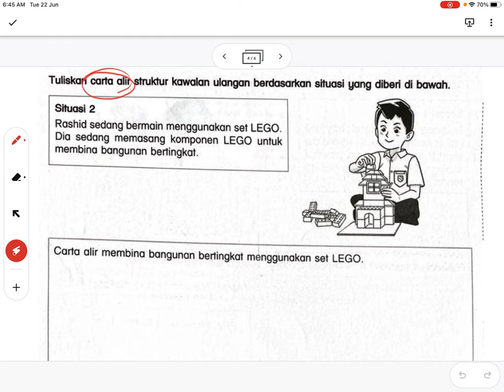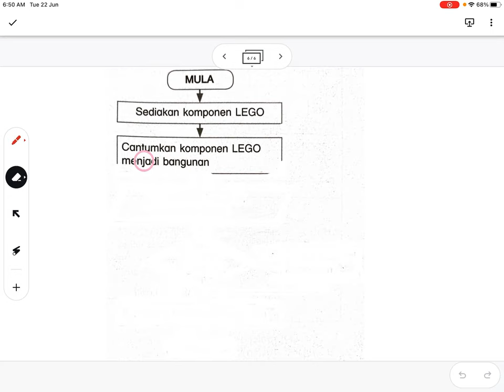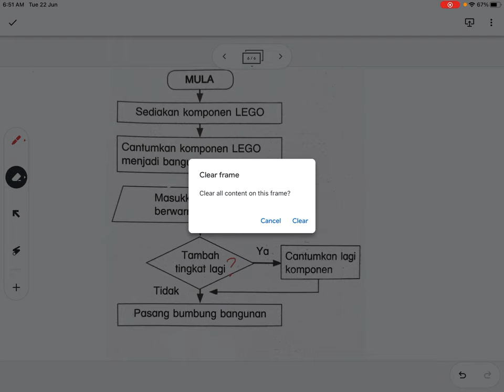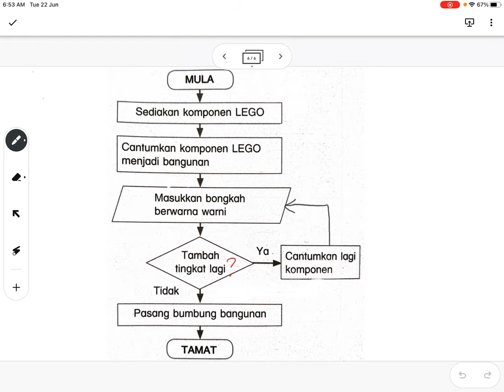Menjana Idea dalam Bentuk Carta Alir Struktur Kawalan Ulangan